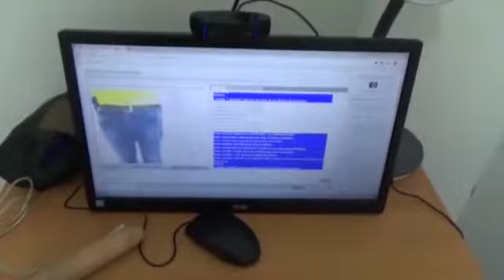EN VIVO POLICÍA DESCUBRE CASA DE TRATA DE PERSONAS EN EL BARRIO LOS ANDES DE BARRANQUILLA